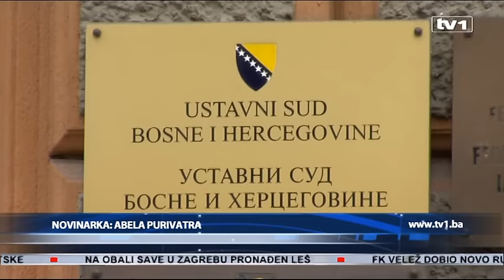Referendum o Danu RS i zakon o popisu RS idu na Ustavni sud RS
Ustavni sud Republike Srpske odlučivaće o referendumu o Danu RS-a kao i o objavljivanju rezultata popisa stanovništva. Zajednička komisija Vijeća naroda i Narodne skupštine Republike Srpske nije postigla saglasnost o ovim pitanjima, kao što prethodno saglasnost nije postignuta ni na sjednici Vijeća naroda Republike Srpske.
Kao što je bilo i očekivano, veto koji su Bošnjaci uložili na odluku Parlamenta Republike Srpske o raspisivanju referenduma i na Zakon o popisu stanovništva, nije danas podržan sa dovoljno ruku ni na sjednici Zajedničke komisije Vijeća naroda i Narodne skupštine Republike Srpske.

"Ovo je činjenica - preglasavanje ne jednog nego dva konstitutivna naroda" – izjavio je Senad Bratić, potpredsjednik NSRS. Mujo Hadžiomerović, šef Kluba Bošnjaka u Vijeću naroda RS, dodao je da svi koji zagovaraju preglasavanjem ili nametanjem, moraju biti odgovorni za bilo kakvo dešavanje sutra. Preglasavanja nije bilo, tvrdi Nenad Stevandić, potpredsjednik NSRS. "Danas nije bilo nikakvig preglasavanja nego je osporeno da jedan narod može drugim konstitutivnim narodima i ostalima da nametne svoje mišljenje i da ospori akte koje smo svi zajedno donijeli u Narodnoj skupštini" – pojasnio je Nenad Stevandić, potpredsjednik NSRS. Stav predstavnika bošnjačkog naroda je jasan. 9. januar ne može biti prihvaćen kao Dan manjeg bh. entiteta. "Smatram da se Dan RS-a treba tražiti u nekom datumu koji će biti prihvaćen od većine stanovnika Republike Srpske, bez obzira na njihovu nacionalnu pripadnost" – istakao je Senad Bratić. Osim toga, sporan je i Zakon o popisu stanovništva u manjem bh. entitetu. Zato jer se aktom Vlade odbacuje odluka o metodologiji popisa i ne prihvataju objavljeni rezultati popisa stanovništva u BiH.

"Ovo će imati svoj epilog na Ustavnom sudu RS. Smatramo da ovdje nije ništa sporno. Bude li struka u prvom planu nedvosmisleno će potvrditi ovo iza čega mi stojimo jer ne može se jednim političkim aktom mijenjati demografska slika" – dodao je Bratić. Referendum bi u Republici Srpskoj trebao biti održan 25. septembra, a referendumsko pitanje glasi: "Da li podržavate da se 9. januar obilježava i slavi kao Dan Republike Srpske?". Ustavni sud BiH je 26. novembra 2015. godine donio odluku kojom su odredbe Zakona o praznicima RS-a, koje se odnose na 9. januar kao Dan RS-a, neustavne.